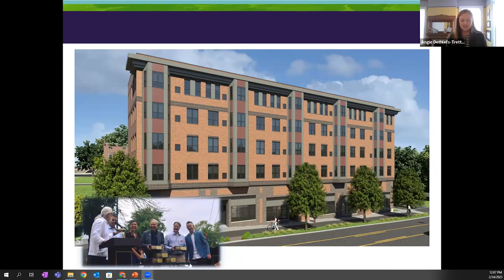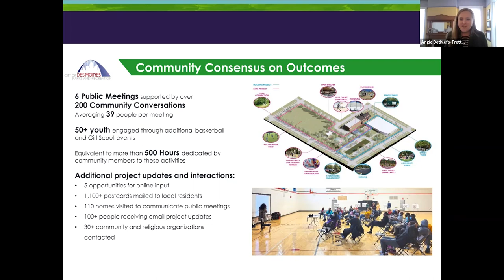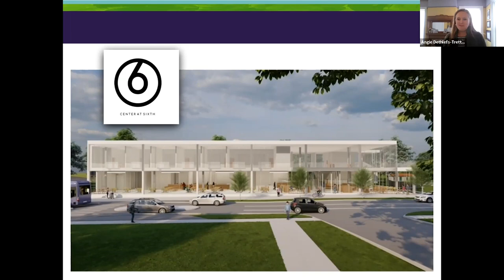Better Together Fund Grantees Spotlight: 6th Avenue Flats, Center @ 6th, Northside Recreation Center